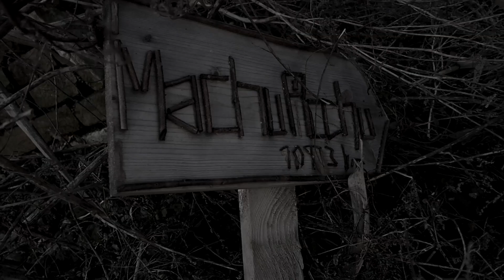Life becomes richer with violet Chicha | La vida elevada con Chicha morada [EP6]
Alpaca traveling the world 🌞